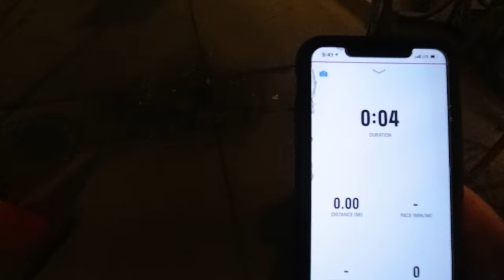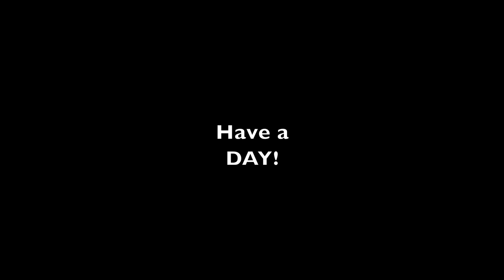Very AGGRESSIVE Construction Schedule! And Pool Plans, I think we can #1057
Busy Day, Moving Dirt, Insulating Perimeter of Heated Concrete Floor, and Staining, Things are coming together on the new building. Equipment used today Kubota KX057-4 Excavator, and Kubota BX23S Subcompact Tractor

We live in Western Pa. and Have around 100 Acres of Land, About 1/2 is ours the rest is my moms, We have 4 kids and one grandchild, 3 Golden Retrievers and one Cat. We enjoy working on our property and making improvements. We sell firewood and soon will be selling hardwood lumber.